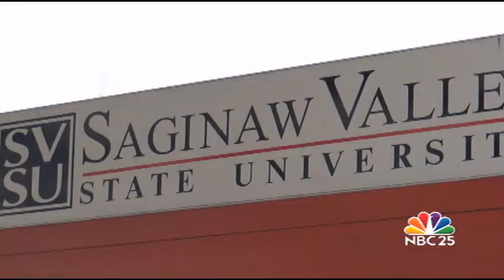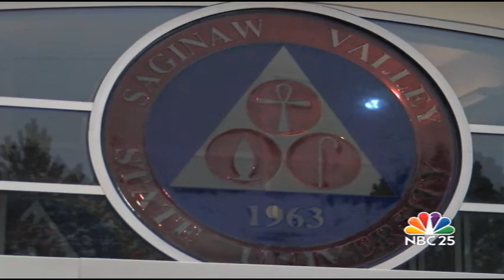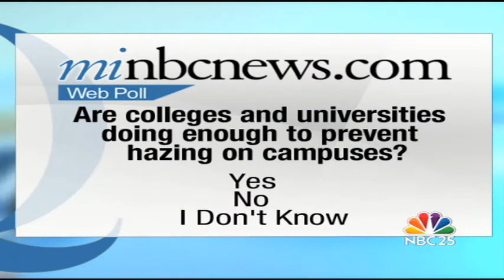Four SVSU students facing criminal charges for alleged hazing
Four students at Saginaw Valley State University are facing criminal charges for an alleged off-campus hazing incident involving members of Omega Psi Phi Fraternity, Inc. NBC25's Walter Smith-Randolph reports.